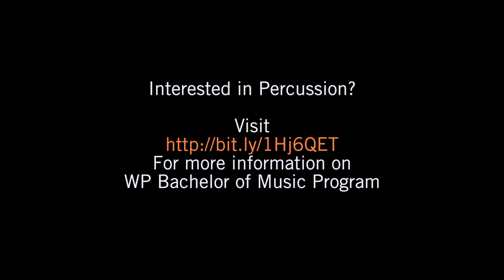William Paterson University Senior Profile: Kiana Salameh, Percussionist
Originally from Chicago, Kiana Salameh is a senior classical performance major at William Paterson University in Wayne, NJ. A percussion specialist, her true passion for the marimba has grown significantly through the guidance of Professors Payton MacDonald, John Ferrari, and Gary Van Dyke. Her other loves include hockey, dogs, cooking, and boxing. She plans to continue her percussion studies and pursue a graduate degree.